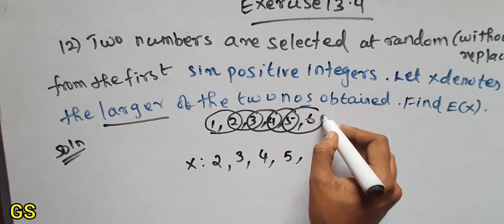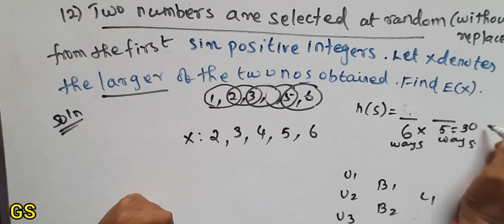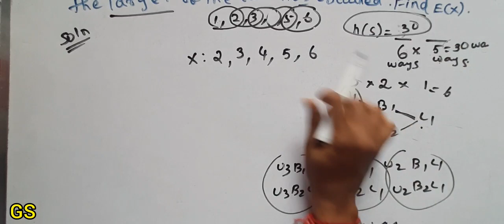Chapter 13 - Exercise 13.4 (Q.No 12) Probability | CBSE Class 12th Maths in Tamil - NCERT - GS